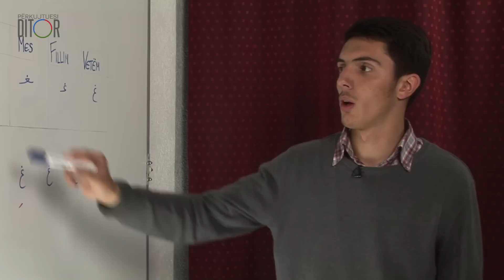25. MËSIMI I LEXIMIT TË KURANIT - SHKRONJA GAJN